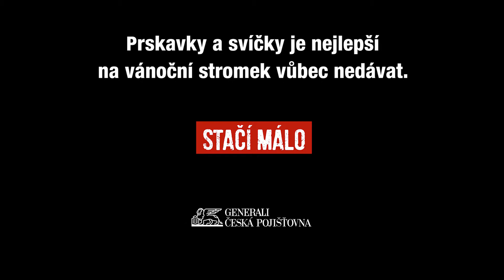STAČÍ MÁLO - Je vhodné na vánoční stromeček umístit prskavky nebo svíčky?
Patří svíčky a prskavky na vánoční stromeček? Nebo je jejich zavěšení příliš velkým rizikem?
Mnohdy stačí k záchraně lidských životů a ochraně majetku velmi málo. Buďte připraveni i Vy!